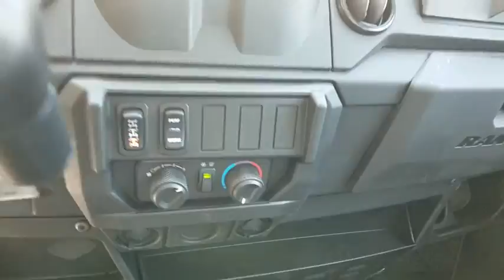2019 Polaris Industries RANGER_CREW_XP_1000_EPS_NS_EDN_-_SS_RED_MET Henderson, St. George, UT, Bullh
New 2019 Polaris Industries RANGER_CREW_XP_1000_EPS_NS_EDN_-_SS_RED_MET available in Las Vegas, Nevada at Carter Powersports. Servicing the Henderson, St. George, UT, Bullhead City, Lake Havasu, AZ area.

Carter Powersports
6275 S Decatur Blvd

bEngine Type:/b 4-Stroke Twin Cylinder DOHC/br bDisplacement:/b 999cc/br bCooling:/b Liquid/br bFuel System:/b Electronic Fuel Injection/br bFront Suspension:/b Dual A-Arm/br bFront Brakes:/b Hydraulic Disc with Dual-Bore Front Calipers/br bFront Tire:/b 27 x 9-12; Maxxis MU51/br bRear Suspension:/b Dual A-Arm IRS/br bRear Brakes:/b Hydraulic Disc with Dual-Bore Front Calipers/br bRear Tire:/b 27 x 11-12; Maxxis MU51/br bDry Weight:/b 2394 lb. (1086 kg)/br bWheelbase:/b 113 in. (287 cm)/br bFront Travel:/b 11 in. (27.9 cm)/br bRear Travel:/b 11 in. (27.9 cm)/br bGround Clearance:/b 13 in. (33 cm)/br bFuel Capacity:/b 11.5 gal. (43.5 L)/br bBox Capacity:/b 1000 lb. (453.6 kg)/br bTowing Capacity:/b 2500 lb. (1133.9 kg)/br bTransmission:/b Automatic PVT H/L/N/R/P; Shaft/br bDrive System:/b High Performance On-Demand True AWD/2WD/VersaTrac Turf Mode/br bColors:/b Sunset Red Metallic/br